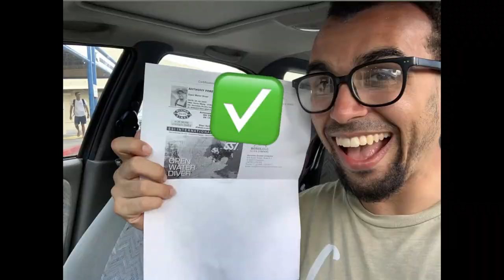I'm Officially SCUBA CERTIFIED!!! 🤿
Despite the pandemic, I've opened the door to new adventures to have for my travels. I'm officially scuba certified!!!